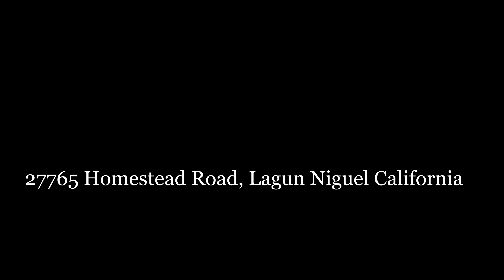27765 Homestead Rd Laguna Niguel, CA 92677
FABULOUS RESIDENCE IN COVETED SAN JOAQUIN HILLS COMMUNITY & WITH PANORAMIC VIEWS. Great architectural highlights such towering ceiling & windows, Central AC & heating, low prop. taxes & no mello roos. Cul-de-sac street, close to recreation center with pool & spa. Living room & dining room feature dual entry doors, travertine flooring, circular stairway railings, custom window covering & dual pane windows. Main floor bedroom with plantation shutters & ceiling fan. Remodeled main floor bath with travertine flooring, designer sink, glass accented shower enclosure walls, custom glass shower door, dual shower heads & custom entry door with glass panel. Family room features dual glazed windows, fireplace, custom travertine flooring, ceiling fan & dual doors leading into yard with a view. Gourmet kitchen features granite counters, center island countertop with under the counter lights, dual stainless steel oven, refrigerator & cooktops, raised panel cabinets & stainless steel sink. Master bedroom offers ceiling fan & plenty of natural light from 3 windows, dual doors that open to large balcony with view, & two walk-in closets. Spacious master bath with spa tub & shower enclosure, tile flooring, dual sinks, raised panel cabinets, upstairs bath with dual sinks, travertine flooring & glass doors in bathtub, linen closets in hallway, customized bonus room with sound panels, speakers & media niche. 3-car garage with epoxy flooring, storage cabinets & central vacuum system.
Less